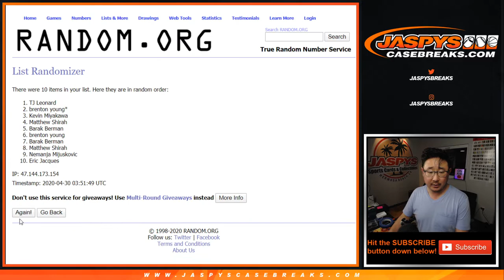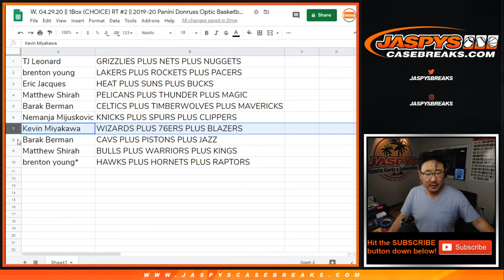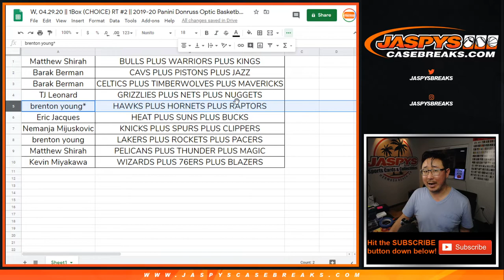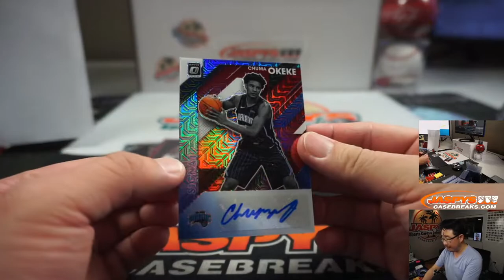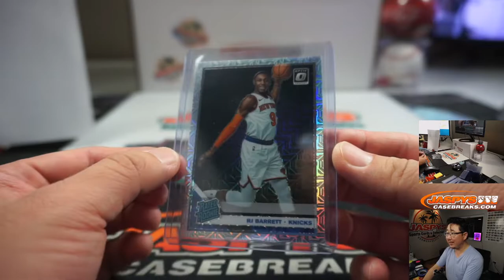W, 04.29.20 || 1Box (CHOICE) RT #2 || 2019-20 Panini Donruss Optic Basketball (NBA)